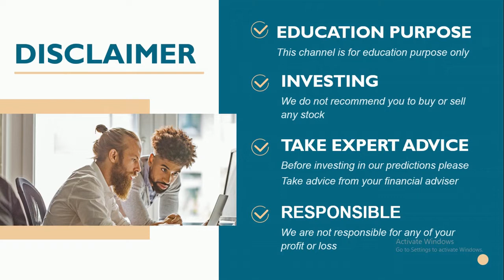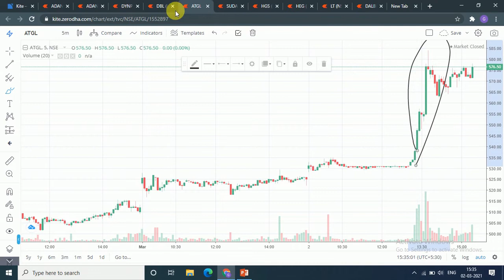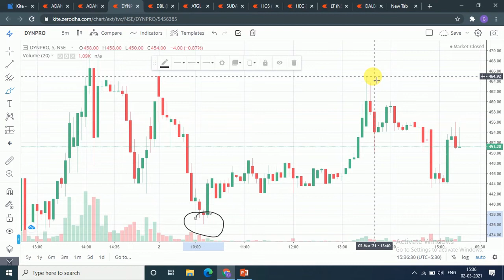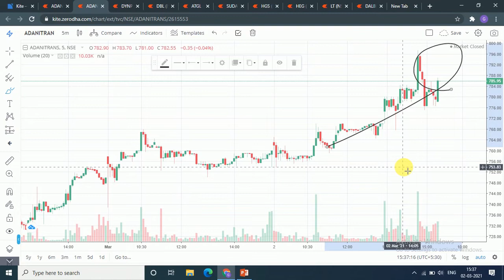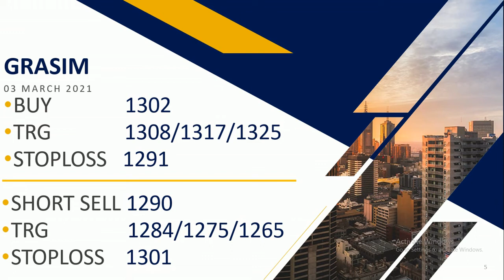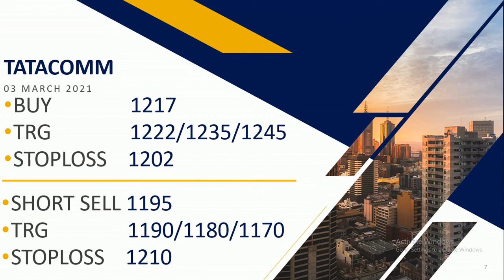Intraday calls for 03 March 2021 |intraday stocks for 03 March 2021| feenvest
intraday stocks on daily basis
Intraday calls for 03 MArch 2021
daily intraday calls
intraday trading  tips for 03 MArch 2021